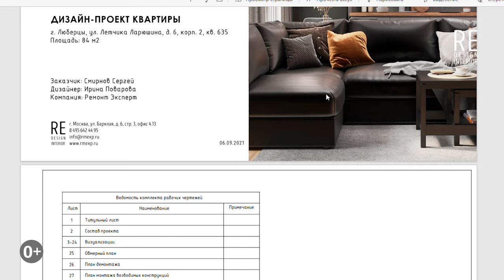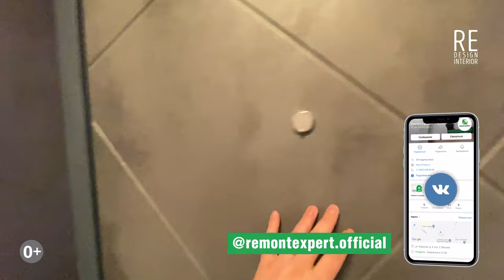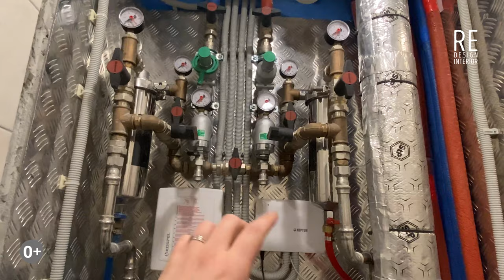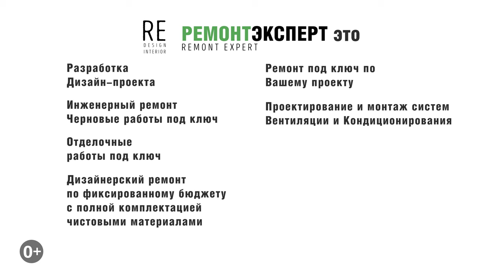Дизайнерский ремонт в квартире | Новостройка от ПИК | ЖК Жулебино парк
Дизайнерский ремонт в квартире | Новостройка от ПИК | ЖК Жулебино парк. Всем привет, сегодня мы в жилом комплексе Жулебино парк, прокачали очередной ремонт от ПИК, это трехкомнатная квартира площадью 84 м2. Работы мы начали с разработки дизайн-проекта, здесь мы делали полностью демонтаж от компании ПИК, а так же занимались комплектацией объекта чистовыми материалами. В этом ролике мы пройдемся по квартире, расскажем, что было сделано и какие материалы мы использовали в данном проекте. Всем приятного и полезного просмотра.

Ссылка на плейлист (Дизайнерский ремонт квартир | Дизайнерский ремонт квартир в Москве).

Ссылка на это видео (Дизайнерский ремонт в квартире | Новостройка от ПИК | ЖК Жулебино парк).